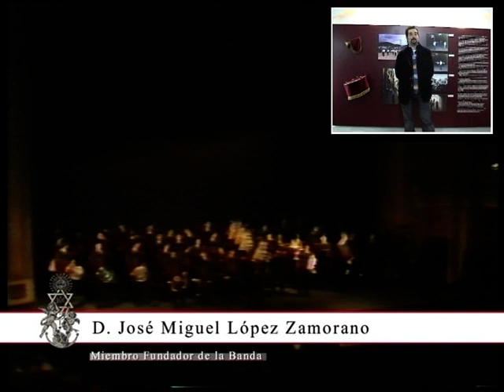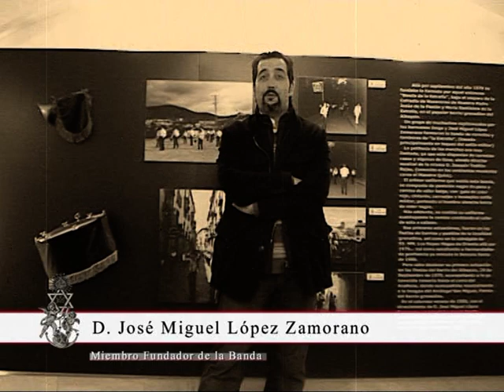DVD 1979-2009 XXX Años de Historia Musical Parte 2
Con este DVD, hemos pretendido transimitir algunas de las vivencias de la agrupación musical en algunas de sus etapas, reflejando su paso por la Semana Santa Granadina. En éste viaje a través del tiempo y gracias a la voz ofrecida por nuestro amigo Fernando Argüelles, nos trasladará soñando por los recuerdos y anhelos de aquellos pasajes que ya hoy forman parte de la historia de esta formación musical granadina. Historia que no hubiese sido realidad, sin todos y cada uno de aquellos componentes que un día fueron, son y serán, parte de la formación musical decana de nuestra ciudad.

A todos ellos va dedicado este primer trabajo filmográfico, ya que sin ellos, nunca hubiese sido posible